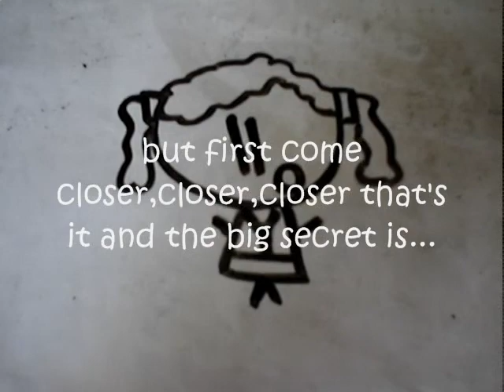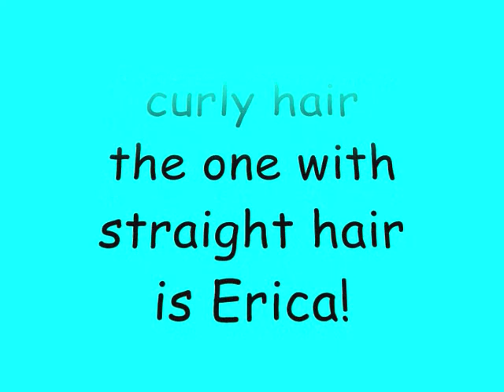LIlFriendsBigLaughs Episode #1-Easter Song and sadness!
Sorry if some writings are wrong it's our 1st time so no bad comments! Thx for watching!